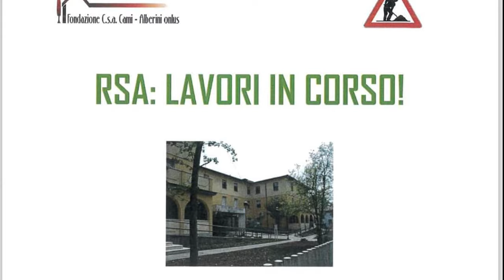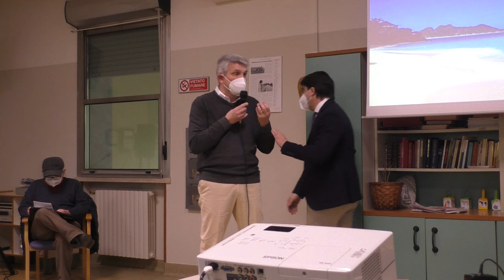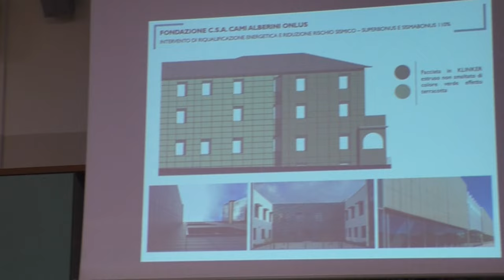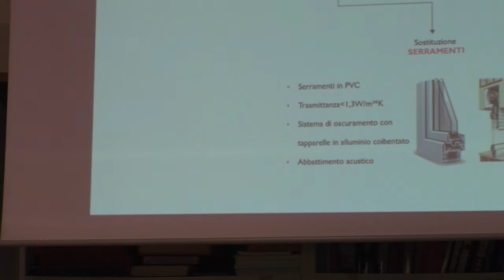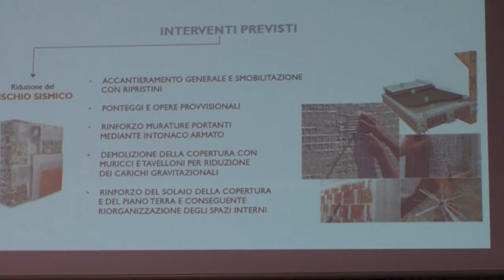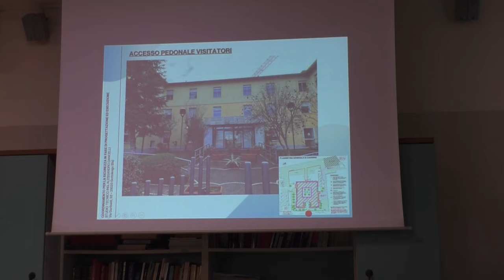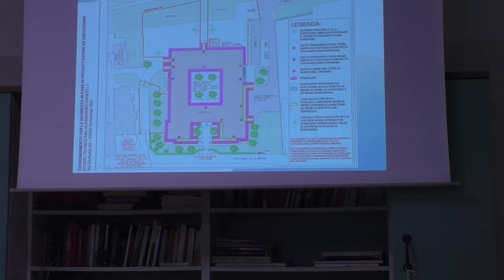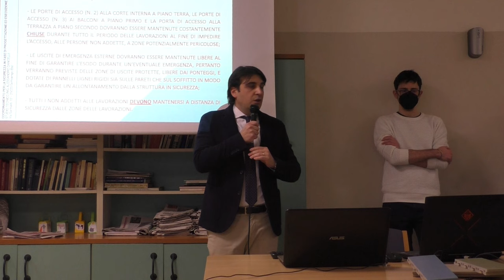Fondazione Cami Alberini Onlus